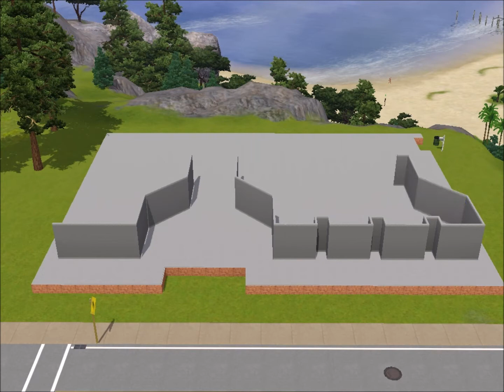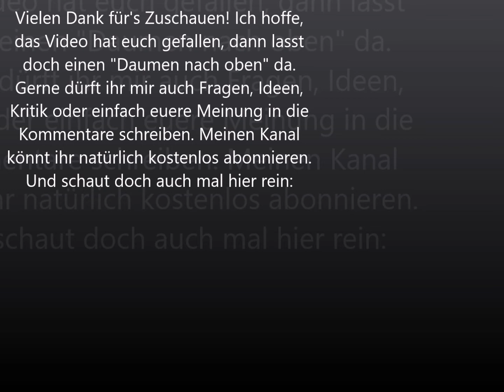Sims 3 - Haus bauen - Let's build - Haus mit schöner Aussicht und Einliegerwohnung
Hallo ihr Lieben, dieses Haus steht hoch über der Bucht von Sunset Valley. Von der Terrasse aus hat man einen tollen Blick auf die Bucht und das Meer. Es steht auf einem Grundstück der Größe 30 x40, und hat trotzdem genug Platz für eine Familie und eine Einliegerwohnung für ein Paar. Ich hoffe, es gefällt euch.